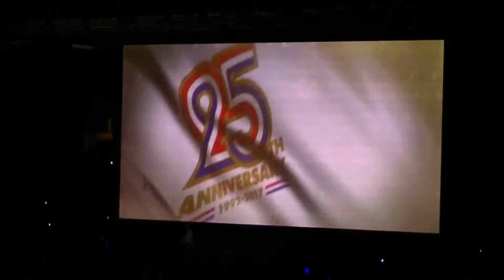171021 我がマリノス25周年OP VS 鹿島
我がマリノスの企画力最高ー